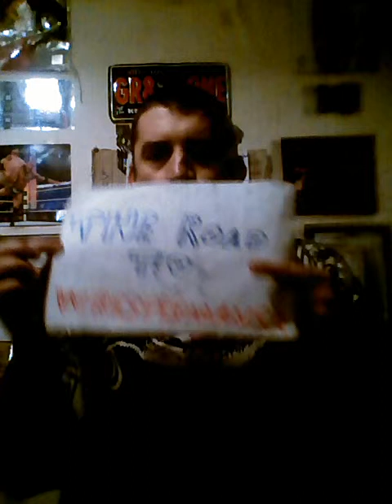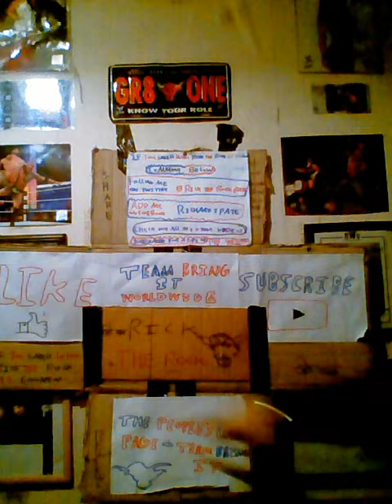How I would book this weeks wwe smackdown